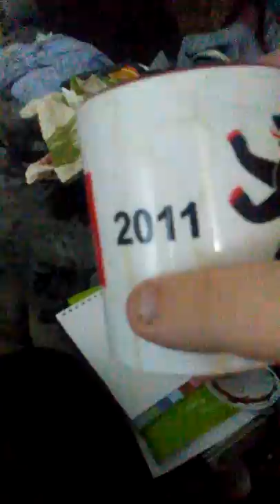Mukin tarina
Mukin tarina.. Huomenna tulee ulko videoita